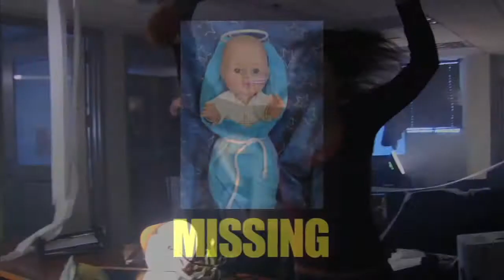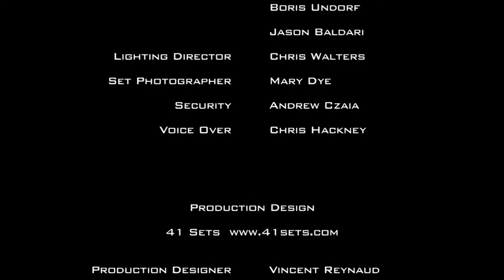NGAMING TONIGHT [Pilot] part 4/4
The Pilot episode of "Ngame Tonight" featuring the pioneers of gaming, Nolan Bushnell founder of Atari and Owner of Intellivision Keith Robinson.

About Episode:

Host Lachlan Wortman gets the opportunity to sit down with Nolan Bushnell from Atari, and Keith Robinson from Intellivision. In this, never done before, once in a lifetime opportunity, we learn how they helped each other along the way to help create what gaming is today.

Lachlan also gets the pleasure of hanging out with Jace Hall, Executive Producer of "V" and creator of the Jace Hall show. Jace talks about his feud with Felicia Day, and how he made the transformation from video games to television.

We also take a look back at two of this years biggest events E3 2010 and Comic Con San Diego 2010.

You do not want to miss our Pilot of Ngame Tonight, just one of the new shows coming soon to NgameTV